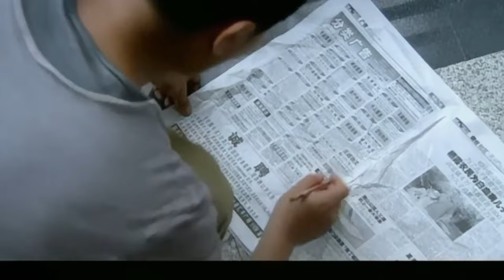ENGSUB【Overlord CEO loves me wrong】▶EP12 |CEO and single mother|Yu Shuxin、Hawick Lau💌CDrama Club